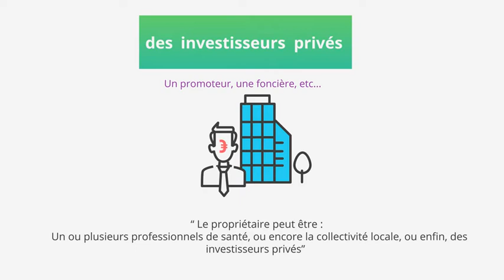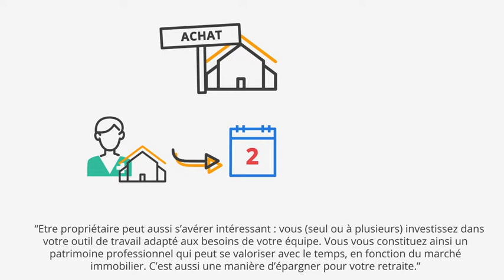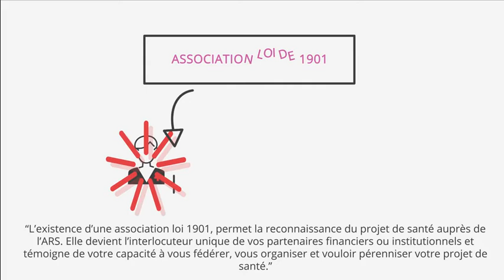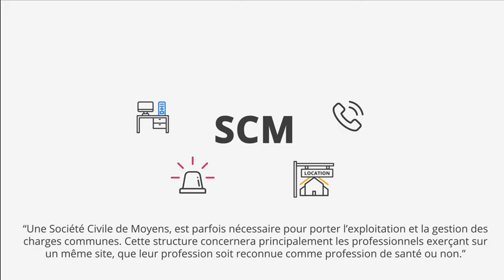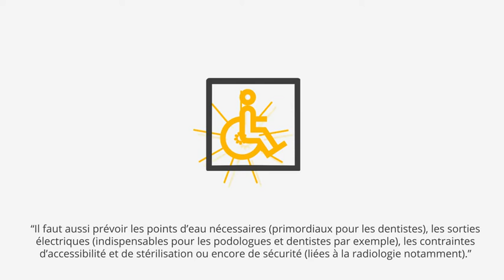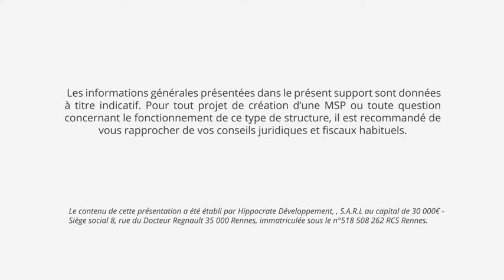L’immobilier de la maison de santé pluriprofessionnelle (3/3)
Etre propriétaire ou locataire des locaux logeant la maison de santé ? Découvrez les informations pratiques sur ces différents statuts.

Pour télécharger la fiche synthèse de cette vidéo et le guide digital de la création de la MSP, rendez-vous

Pour tout projet de création d’une MSP ou toute question concernant le fonctionnement de ce type de
structure, il est recommandé de vous rapprocher de vos conseils juridiques et fiscaux habituels.